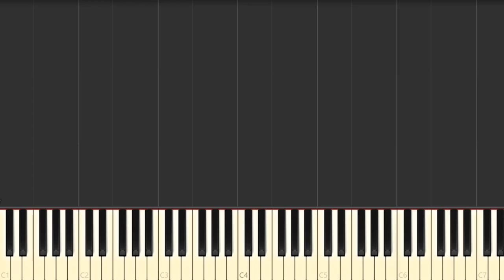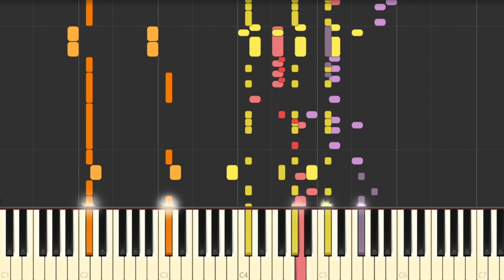[ORIGINAL] Torrid Foes -- PKBeats (Synthesia)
Another MOTHER 3 inspired song, I was mostly just hoping to replicate its general battle style. As you can guess, this is specifically for what could be a desert enemy of sorts!

As a song by itself, it's nothing to super special imo, but I think it's a fun battle song and it was really good practice to helping myself learn about how to replicate that MOTHER 3 feeling. At least, I hope it worked

Thank you for listening, regardless, I know a lot of the music I upload on this channel was made way way before I actually uploaded it here, I haven't composed in a while. But I am hoping to get back into it, if not to at least refurbish my old compositions to be more appealing/up to date!

Stay casual

- Felipe Morla
- Skully
- Avenkaru
- Burbo
- Raighne
- Feurolant
- Aman Shareef
- Stan LOONA
- Xammary

Thanks to all of my channel members:

- Aizeque
- Burbo Banana
- Tyrannosaurus Chexmix
- Not Connor Bailey
- Mag idk